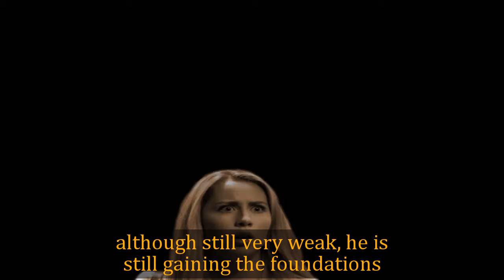General Hospital Shocking Spoilers Ava's shocking instigation, Sonny k.i.l.ls Dex in a panic